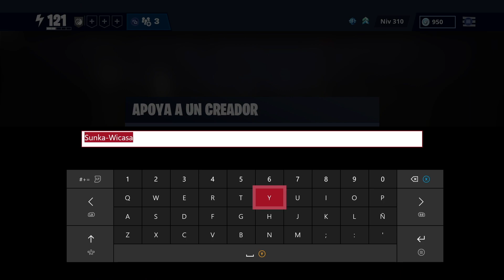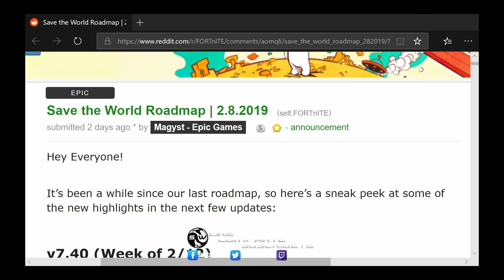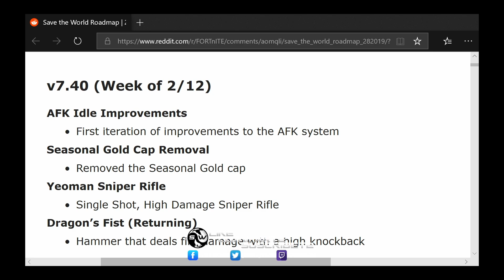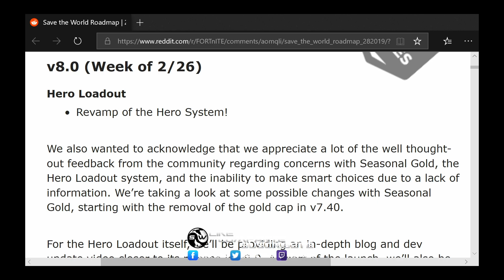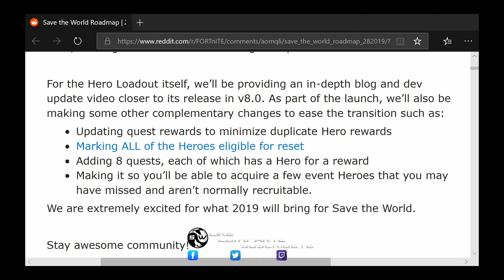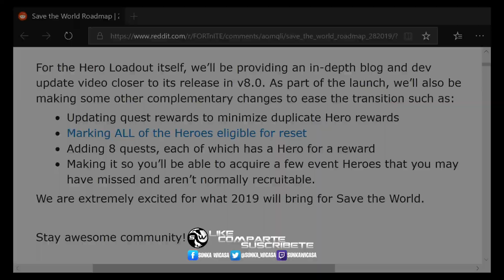FORTNITE SALVAR EL MUNDO | ++PARCHE V7.40 & V8.0 YA LISTO NUEVO SISTEMA DE HEROES++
GRACIAS

Patrocinadores del Canal: GhostMT79, LLoccust, UvealFeather, Renpicaa ,BotasBebop, Weepy, ZeuzEspartan, Warlock, KikinRG, Estuardo una disculpa si omití a alguno

Gracias por el INTRO CON LA VOZ OFICIAL DE MARCUS FENIX EN ESPAÑOL LATINO del Señor Sebastian Llapur  y al buen amigo Ths l Tornado
Redes de Don Sebastian Llapur

Recuerda que en este canal no se toleran los insultos y las faltas de respeto si quieres ser TOXICO vete a otro canal o serás bloqueado.

Club de XBOX: Dioses de la Horda de Sunka Wicasa